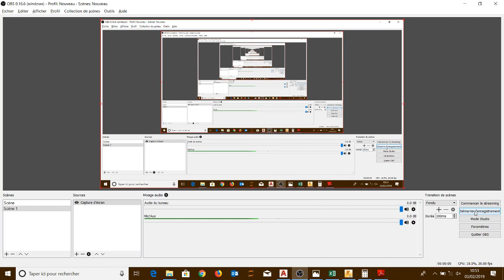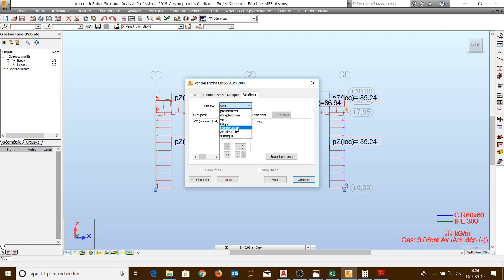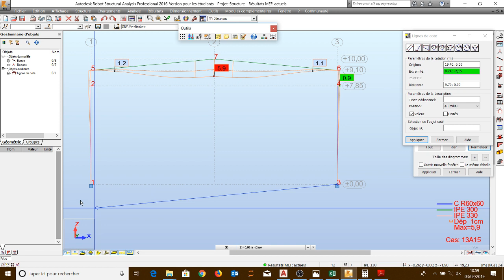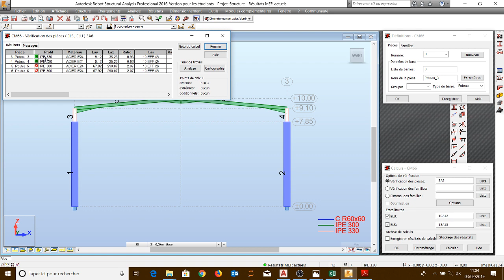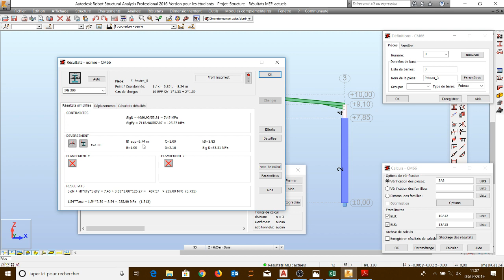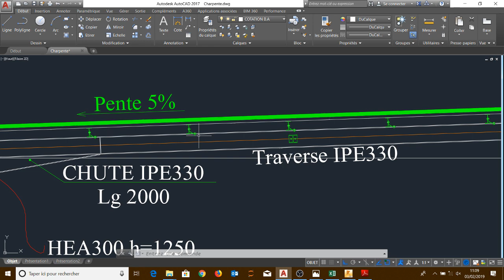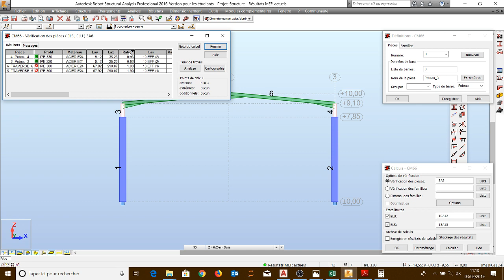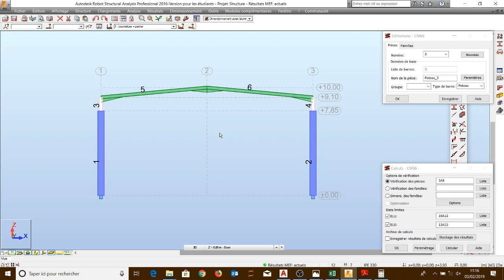Formation Charpente métallique : Partie 6